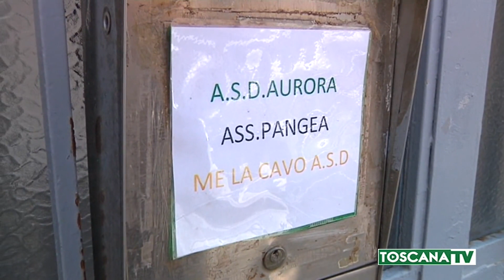2020-05-20 PRATO - AFFITTO TROPPO ALTO, CHIUDE 'FUORI DI PIZZA'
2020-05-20 PRATO - AFFITTO TROPPO ALTO, CHIUDE 'FUORI DI PIZZA'